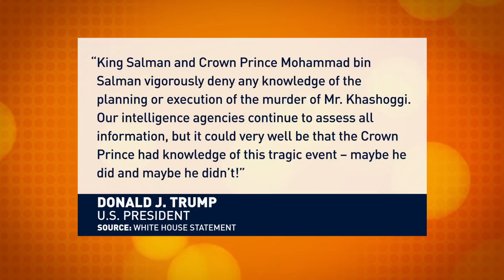The Heat: President Trump commits to Saudi Arabia relationship Pt 1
U.S. President Trump is siding with Saudi Arabia in the wake of reports the CIA has determined the Saudi Crown Prince was behind the killing of Saudi journalist Jamal Khashoggi. For the latest, CGTN’s Nathan King reports.